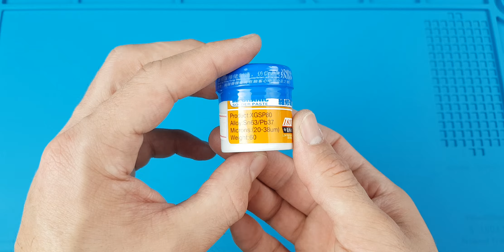Solda em pasta Mechanic XGSP 80 60GR 183 graus - Cellmaster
⚫  Loja Online: Ferramentas e Maquinarios e equipamentos para assistência técnica de Celular

Endereço
⚫  Cellmaster- Rua Francisco Nunes 1293 Prado Velho Curitiba - PR CEP: 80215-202

👍CURTA para ajudar!
🔔ATIVE AS NOTIFICAÇÕES para não perder novos vídeos!